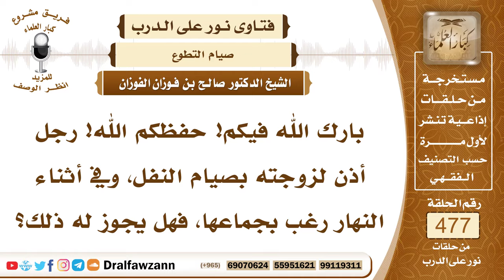6875- حكم جماع الرجل لزوجته حال صيام النفل - الشيخ صالح الفوزان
"6875- بارك الله فيكم! حفظكم الله! رجل أذن لزوجته بصيام النفل، وفي أثناء النهار رغب بجماعها، فهل يجوز له ذلك؟
الجواب: نعم، يجوز له ذلك؛ لأن النفل لا يلزم إتمامه، يجوز للإنسان أن يفطر في أثناء النهار بأكل أو شرب أو جماع، لا يلزمه إتمامه، وإنما هذا في الفرض الواجب من صيام رمضان، أو قضاء رمضان، أو نذر، أو كفارة، فالصوم الواجب لا يجوز نقضه وقطعه، وأما النفل فلا بأس.
السيرة الذاتية:
للاشتراك في قناة الشيخ صالح الفوزان

14_ الشيخ محمد أمين الشنقيطي
يتيوب

15_سماحة المفتي عبد العزيز آل الشيخ
 يوتيوب

رئيس الفريق
لمشروع كبار العلماء